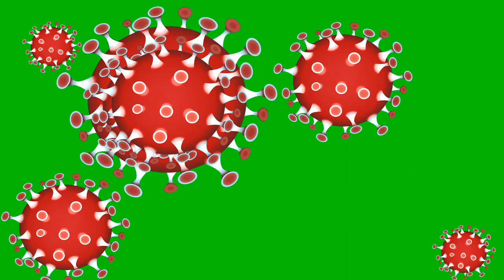corona-virus-corona-green-screen // RakshithkumarBP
Welcome all.
Tell us what you think about this video in comment
Help us reach billions with positivity! May you live your wildest dreams
If you have a track you'd like to submit or want to get in contact with us, please use the e-mail below